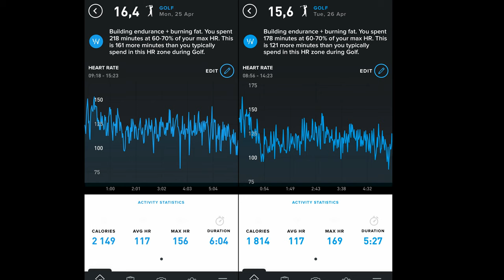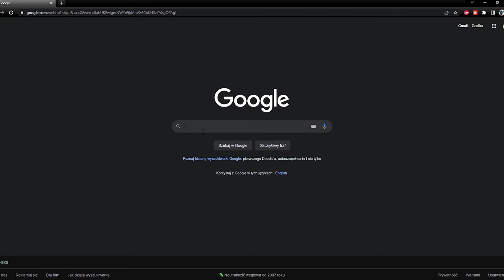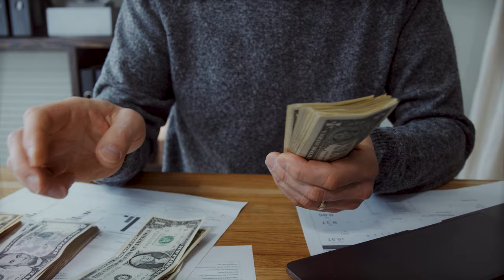Jak zacząć grać w golfa, nie wydając miliona złotych? Czyli ABC podstaw golfa z Pawłem Dudzikiem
Witam was, dziś przedstawiam państwu wszystko co potrzebujecie wiedzieć żeby zacząć swoja przygodę z golfem.
W filmie dostaniecie informacje o tym:
- Jakich informacji na początek szukać.
- Co potrzebujecie mieć aby zacząć swoja przygodę z golfem.
- Jaką formę zajęć wybrać.
- Ile czasu będzie was to kosztowało.
- Ile pieniędzy będzie was to kosztowało.
- Jak się ubrać.
Zapraszam do obejrzenia, oraz do przyjścia na obiekt Tyskiego Klubu Golfowego.
Oraz do polubienia stron na Instagramie i Facebooku: MoveYourGolf